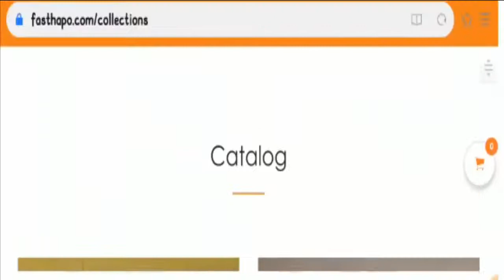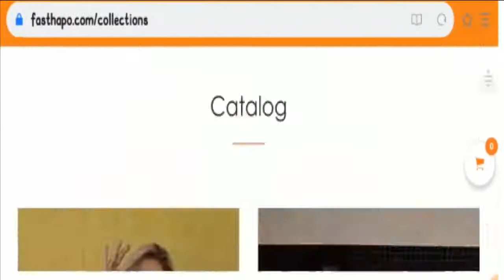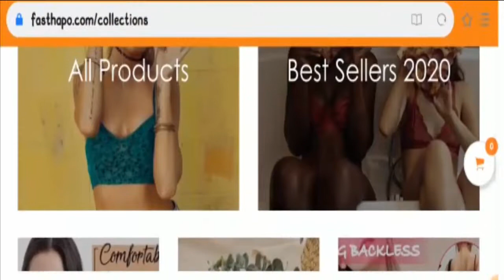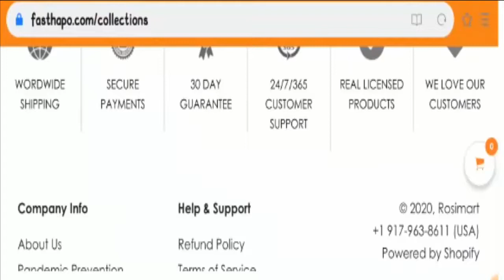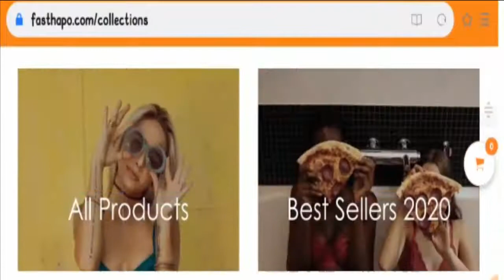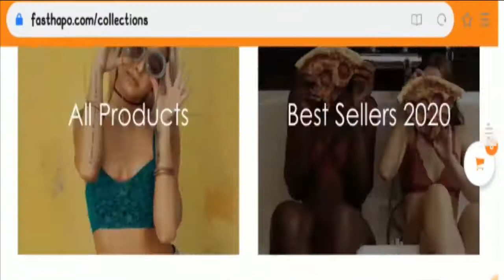Fasthapo com Reviews (Sep 2020) ! Is Fasthapo store scam or legit?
Fasthapo com Reviews (Sep 2020) ! Is Fasthapo store scam or legit? Why are Wireless Contour Bra so cheap there?

About Fasthapo com Reviews-

Today, I am going to explain - Is Fasthapo com Reviews Legit or a Scam. Friends, this is not our website. If you have never ordered anything from this website, this unbiased review will help you in deciding the answer to this question -  Should I buy from it or not? If you have experienced any fraud over this website then watch this video till the end, I will share the way to get your money back.

Refund Link-

ScamAdviserReports